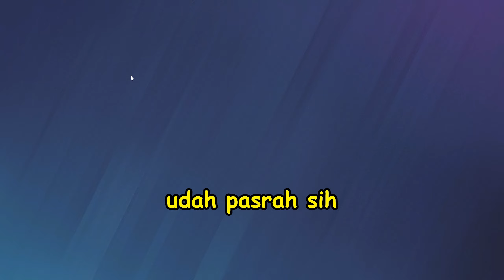CIRI KALO ELO DIBENCI SIEGE!?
mungkin biar kita terbiasa di map map gembel itu

DPI 400
H 9 V 9

1.0x: 42
1.5x: 50
2.5x: 76
16:9 90 FOV

mouse: Logitech G Pro Wireless
keyboard: HyperX Origins Core TKL PBT
monitor: Asus 270Hz
headset: Razer Blackshark V2 Pro 2023